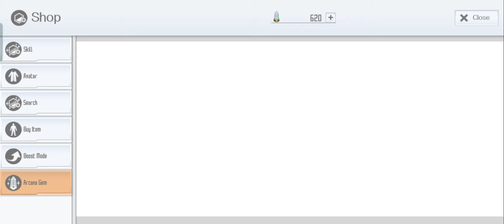SAOIF : Worldwide 3 Year Anniversary up to 330 free Orders (Day 3)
tell me what you got !!